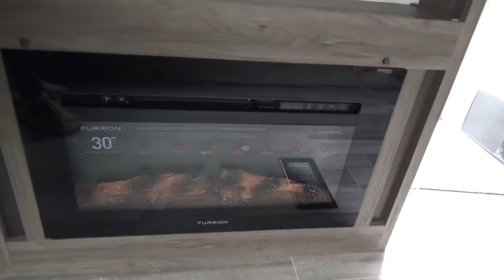2021 Crossroads Zinger 280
For more details, visit bonnersports.com.